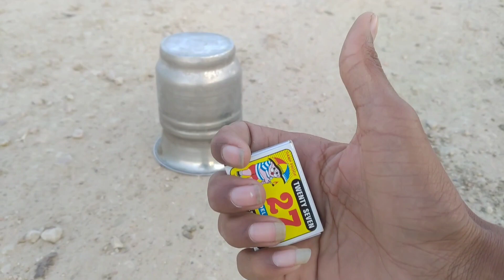Jug vs Big Vip - जग की हालत देखकर आप चौक जाओगे 😱 won't believe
Hello guys , is video me hmne jug ke niche bda vip lga diya hai . Ab jug ka kya hoga .

i am not a minor , i am 18+ year old

WARNING:
This video is only for entertainment or demonstration or educational purposes only. don't try to repeat or recreate any act or experiment shown in this video.

All Experiments & acts shown in this video are performed in safe and controlled environment where no one is harmed/injured. Thanks.